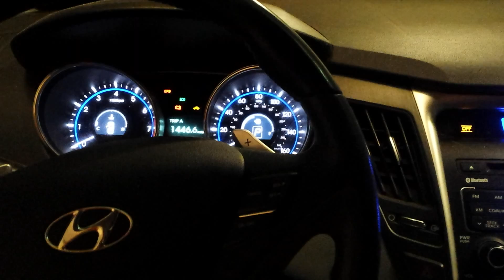car wont start 2011 sonata